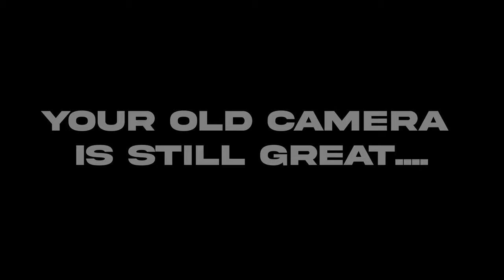You don't need the XT5! Your old Fujifilm camera is still great..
For the folks that feel the inadequacies of having an older camera! This is a friendly reminder your old Fujifilm camera is still great! You honestly don't need the XT5 unless you want better autofocusing and slightly improve dynamic range and color.Your old camera can take solid images.. The only reason to upgrade is if you need the new camera tech that is inside these newer ones.. But other that... don't worry about it baby, it doesn't make you a better photographer! I hope this video reminds you of that! Happy holidays stay safe! xoxo

Geriatric Fujifilm Cameras

Where I get my music and SFX👇

GEAR THAT I USE👇
Fujifilm XT5
Fujifilm XH2
Fujifilm XH2s
XF 33mm F1.4
Viltrox 13mm F1.4
XF 23mm F1.4 WR
XF 56mm F1.2 WR
XF 18-120mm F4 PZ
Laowa 25mm F0.95
Sony a7iv
35mm F1.4 GM
50mm F1.2 GM
Tamron 17-28mm F2.8
Sigma 28-70mm F2.8
Sony Digital Shotgun Mic
CF EXPRESS TYPE B
CF EXPRESS TYPE A
Vlogging Tripod
SD CARDS
Viltrox 13mm F1.4
Voigtlander 23MM F1.2
Laowa 10mm F4 cookie
SSD DRIVE
GO PRO HERO 10
CF EXPRESS CARD READER
SD CARD READER
Freewell Vnd Mist
K&F Concept ND2-400 VND
Pgytech Mantis Pod V1
Peak Design Everyday 30L
Brevite Jumper

INTRO - 0:00
DOES THIS MAKE YOU A BETTER PHOTOGRAPHER - 0:17
OLDER CAMERAS ARE GOING TO BE DIRT CHEAP - 0:35
YOUR OLD FUJI CAMERA IS STILL GREAT - 0:55
XT2 MONTAGE - 3:44
XH1 MONTAGE - 4:32
XT3 MONTAGE - 5:17
XT4 MONTAGE - 5:54
XS10 MONTAGE - 6:42
REMINDER YOUR OLD CAMERA IS STILL GREAT - 8:39